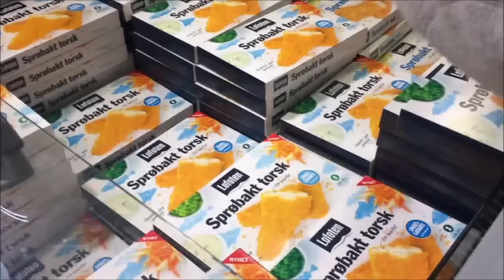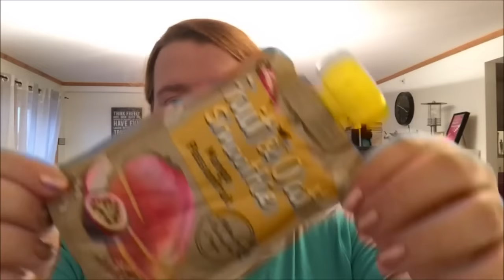November Dag 8: Planer for desember neste år